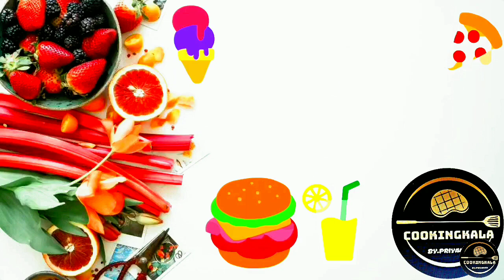Laal Maas Recipe | लाल मांस मटन | Rajasthani Mutton rogan | Cookingkala by priyanka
Ingredients
For Marination
1 kg mutton, curry cuts, मटन
2 tbsp ginger garlic paste (70% garlic + 30% ginger), अदरक लहसुन का पेस्ट

For Gravy
¼ cups ghee, घी
2-3 cloves, लौंग
10 black peppercorns, काली मिर्च
2 small cardamom, छोटी इलायची
1 big cardamom, बड़ी इलायची
250 gms onion, sliced, प्याज
marinated mutton
20 mathania chilli paste (use soaked chillies), मथानिया मिर्च पेस्ट
200 gms curd, beaten, दही